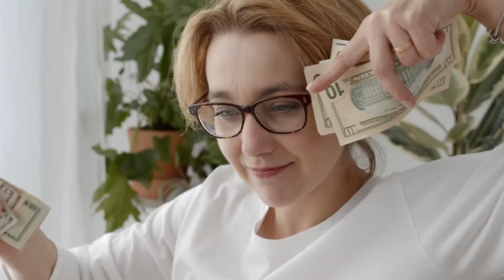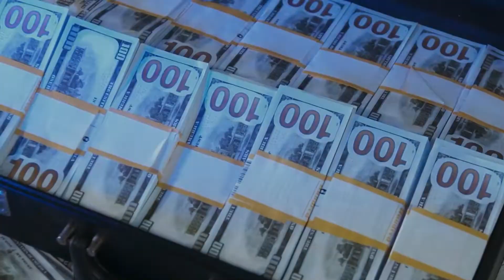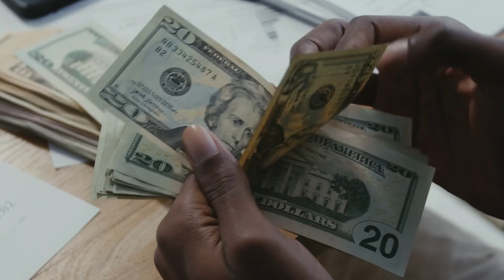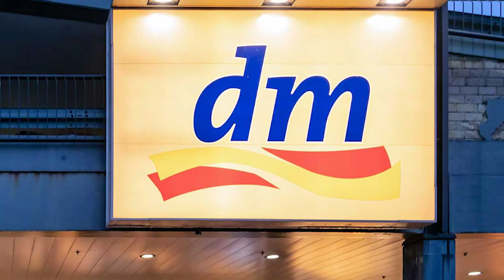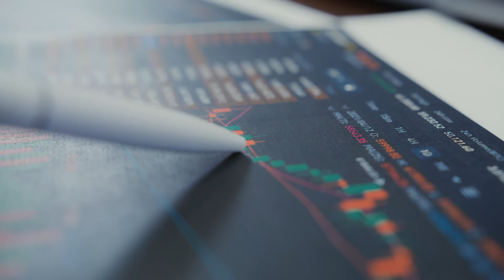8 Youngest Billionaires In The World [2022]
Here are the 8 youngest billionaires in the world. The list contains Kylie Jenner, Evan Spiegel and so much more. Sit back and enjoy todays video. We even take a look at how the youngest billionaires spend their money,

👑The Best Way To Earn Money From Home Revealed (FREE Training)

👑If You're Serious About Making Money Online (Not For Everyone!)

Contact ► @luxury.life.official (Instagram)

📧contactluxurylifeofficialy

👑About👑

We love luxury  and that's the reason, why  we deliver the best luxury lifestyle content on a daily basis for you.